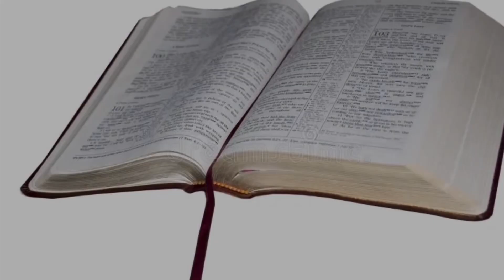मलाकीको पुस्तकको परिचय (Introduction of the book of Malachi)